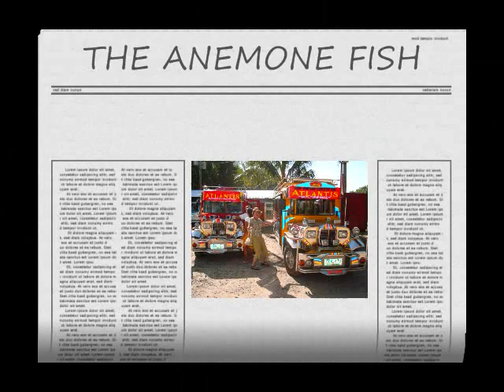DIVING THE PHILIPPINES - THE ANEMONE FISH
This is the third video of the Philippines. This video features the endless types of Anemone Fish. Enjoy those cute creatures. Manal